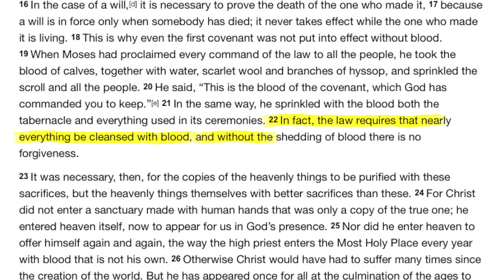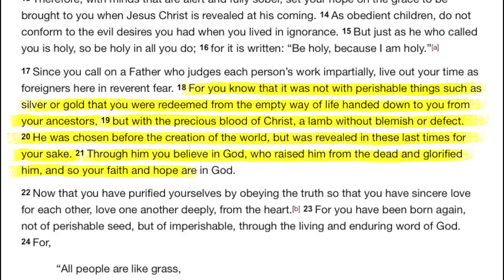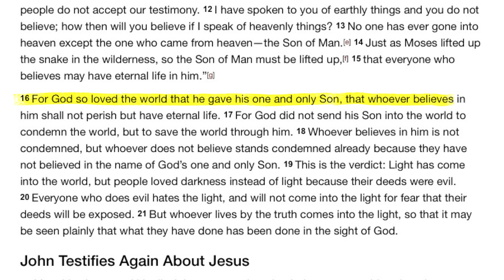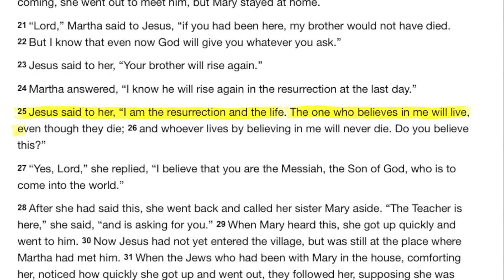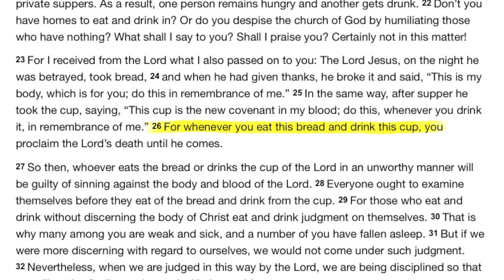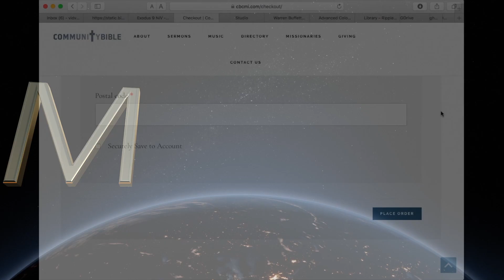IF WE SETTLE OUR ETERNITY WE CAN THEN HANDLE THE PRESENT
Fear is normal at a moment like this, but those who have settled the question of their eternal destiny can face this moment with hope.